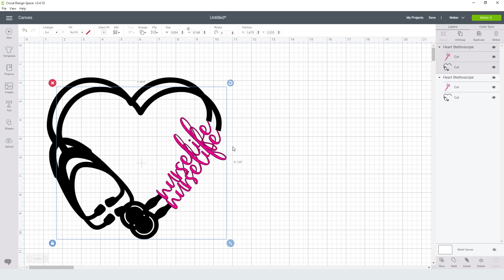Heart Stethoscope Svg Free Cut File for Cricut